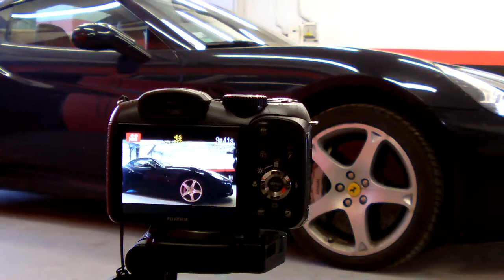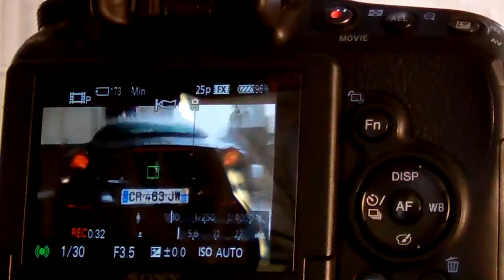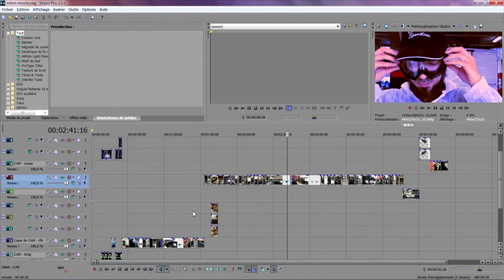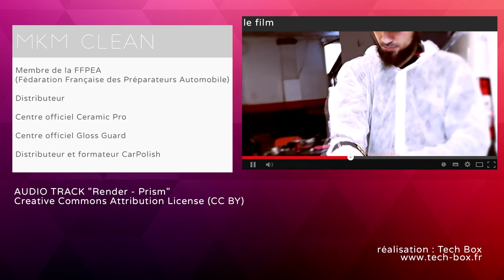MKM Clean : les coulisses du film